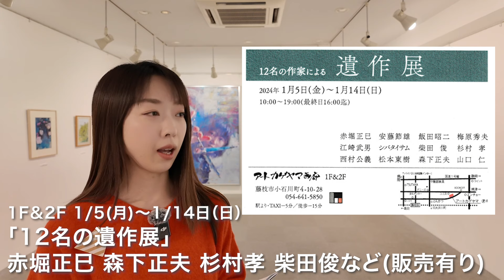【透明水彩画など】2024年アートカゲヤマ画廊スケジュール1月！！ 水彩画 油彩画 ペン画 画廊 ギャラリー 静岡 藤枝 絵画販売 絵画 美術館 ギャラリー巡り アート巡り 静岡空港 旅行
アートカゲヤマの2024年画廊ギャラリー1月のスケジュールです。
透明水彩画　油彩画　ペン画　様々な展覧会を予定中！
ぜひ足をお運び下さい！！

説明
🎨アートカゲヤマ紹介🎨
創業40年 町の小さな美術用品店として、お客様　作家さん達の交流の場として頑張っております！！
静岡県藤枝市小石川町4-10-28
店舗営業　年中無休　営業時間10：00〜19:00
■毎週画廊の入れ替え実施（見学無料！！）
■2,000円以上の会計は全て20%off!!(特価商品除く)
■在庫がない商品でもお取り寄せ可能
■作品をお持ち頂ければその場で額のセット可能。マットもセット可能（15分ほどお待ち頂きます）

「アートに携わる全ての方を応援致します。」

店主「ようこ」
前店主「ゆうじ」ようこ父
会計ブログDMデジタル担当「みほ」ようこ妹
画材担当「かずのぶ」ようこ従兄弟
会計担当「あっこ」ようこ叔母
加工額縁担当「やぎさん」「みきさん」
レジ デジタル担当「ひさかどさん」
youtubeデジタル担当「ようへー」ようこ旦那